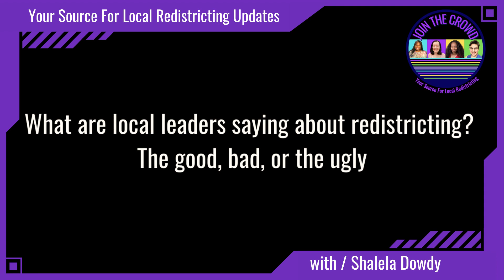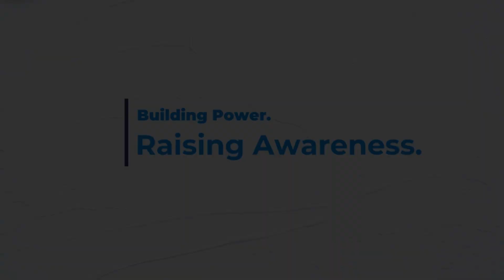Ep.3 Join the Crowd_South Alabama update with Shalela Dowdy